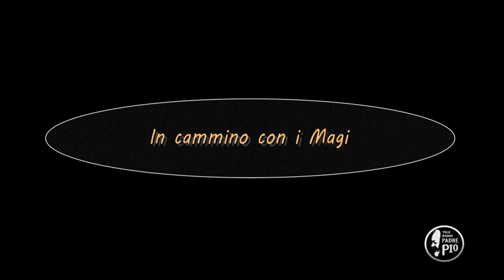In cammino con i Magi (Dritto al Cuore 4 Gennaio 2022)